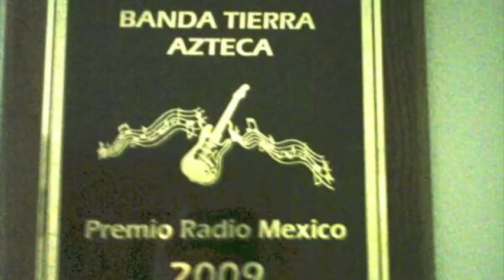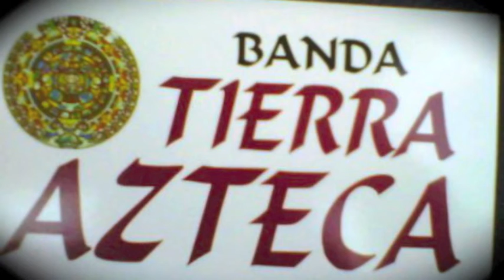BANDA TIERRA AZTECA ESA MUCHACHITA BANDA (estudio )